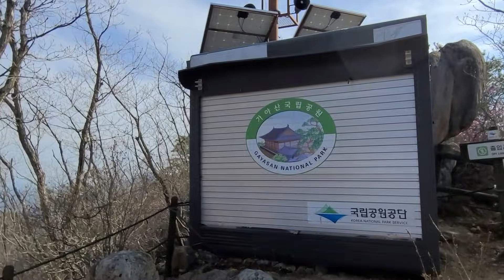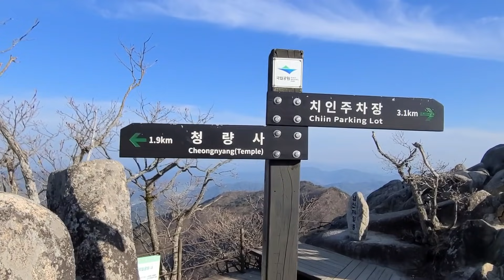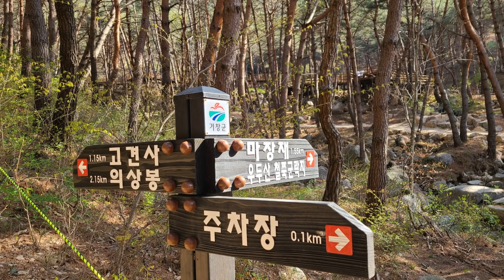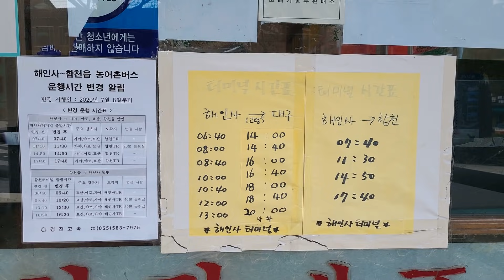남산제일봉-우두산ㅣ명품코스 5월추천산ㅣ한국최초의 Y자출렁다리ㅣ거창 우두산ㅣ오르다 트래킹ㅣ등산ㅣ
안녕하세요. 오르다 트래킹입니다.
이번 영상은 4월 중순쯤 촬영하고 조금 늦게 올리게 되었습니다.

우리나라 최초의 Y자 출렁다리가 있는 경남 거창의 우두산에서 합천 가야산의 남산제일봉까지
연계 코스를 소개합니다.

우두산 정상석 부터 가야산 남산 제일봉까지는 국립공원 통제 구역이기는 하지만 워낙 좋은 코스라 여러 불편한 말씀들을 감수하고 산행기를 올리게 되었습니다. 각자의 판단에 맞기겠습니다

남산 제일봉 하산 후 차량 회수는 택시를 이용하는 방법 밖에는 없고 대략 3만5천원에서 4만원정도가 나온 것 같습니다.

계절의 여왕 5월입니다. 산행하기 좋은 계절 안전하고 행복한 산행길 되십시요.
감사합니다